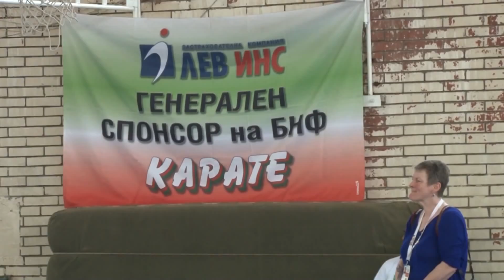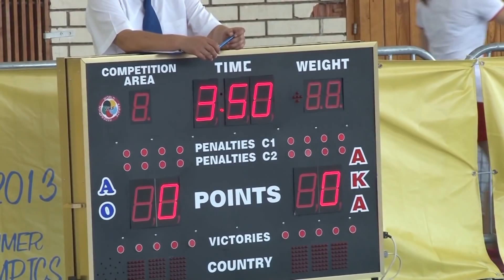Глухой каратист Алексей Алексеев - Sofia Deaflympics 2013